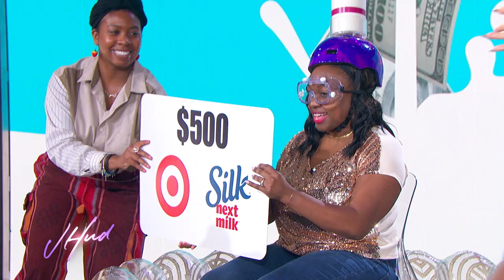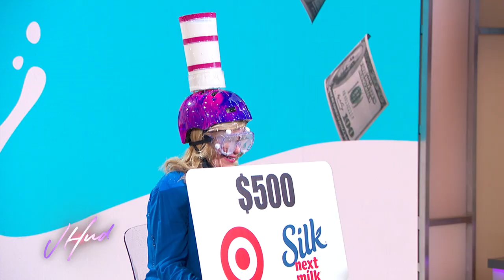Melanie Lynskey & Brooklyn Peltz Beckham compete in ‘Milk Money’ game!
Inspired by Brooklyn Peltz Beckham’s campaign with Silk NextMilk, Brooklyn and “Yellowjackets” star Melanie Lynskey team up with studio audience members to compete in “Milk Money,” the game where contestants have to answer trivia questions or risk getting milk poured all over their head! Hope no one is lactose intolerant!